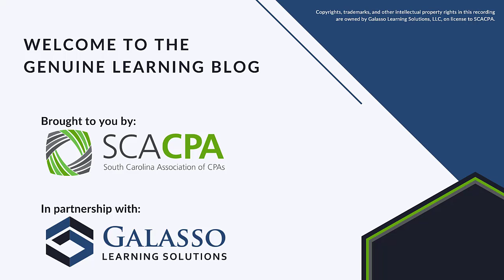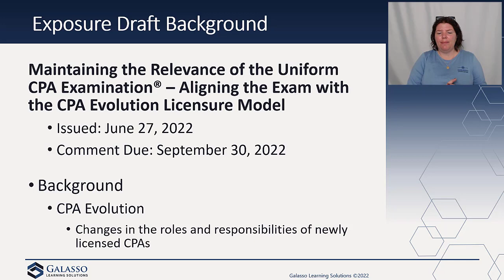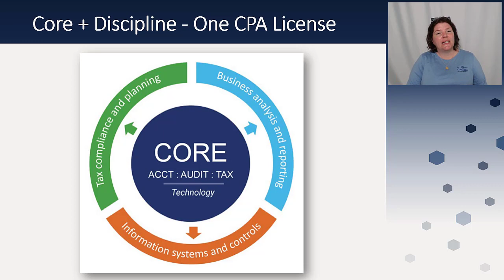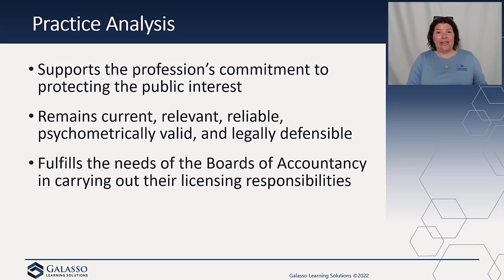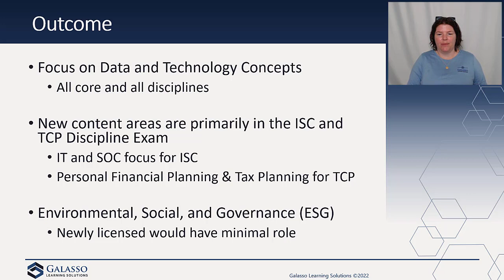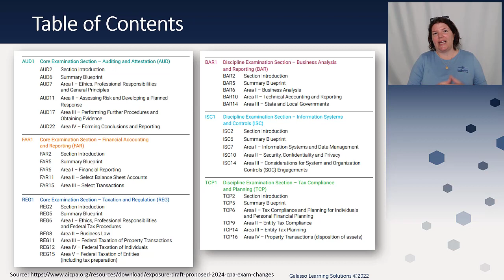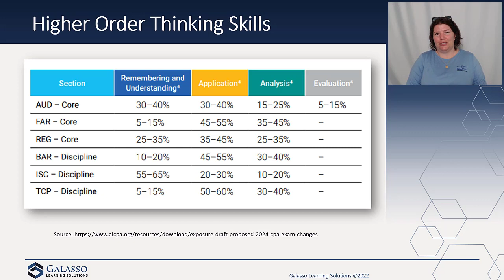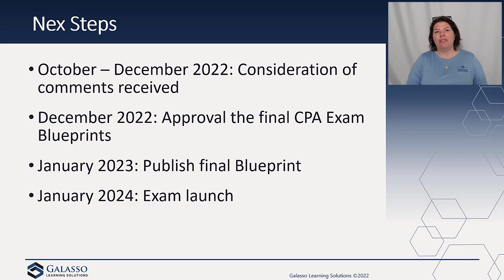Genuine Learning Blog: AICPA Proposes Changes to CPA Exam Blueprint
The AICPA has provided more details about the upcoming transition for the CPA exam which is scheduled for January 2024. The new blueprint provides details on the types of skills expected of newly licensed CPAs as well as the design of the exam. Comments are due September 30th.

INSTAGRAM ► SCACPA (@scacpa) • Instagram photos and videos